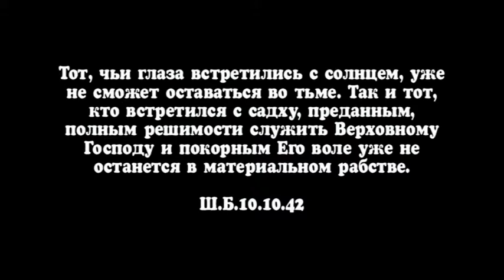IDS Barnaul 2009